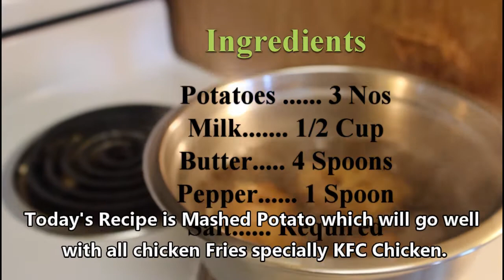How to Make Ultra Creamy Mashed Potatoes Recipe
This is an Easy and Quick Mashed Potatoes Recipe which will go well with any Chicken Fries.It is similar to KFC Potato Gravy which is finger licking good one
Ingredients

Potatoes 3 Nos
Milk. 1/2 Cup
Butter. 4 Spoons
Pepper. 1 Spoon
Salt. Required